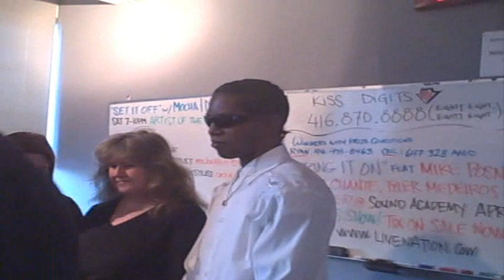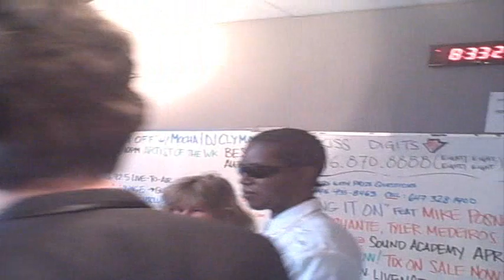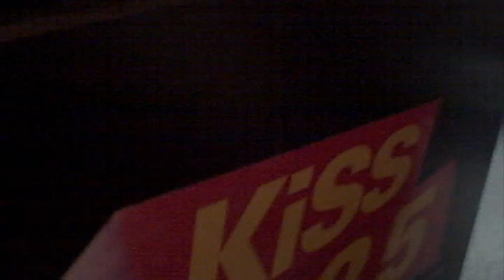KiSS 92.5 - Roz & Mocha - 3 Blind People Tell Pick Whos Better Looking Between Roz & Mocha